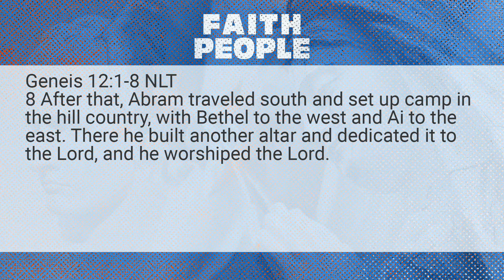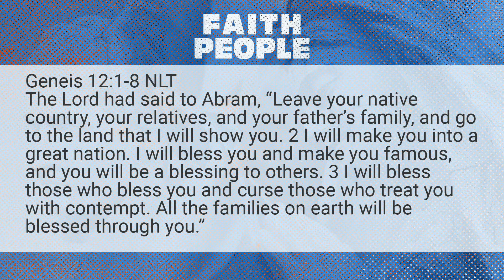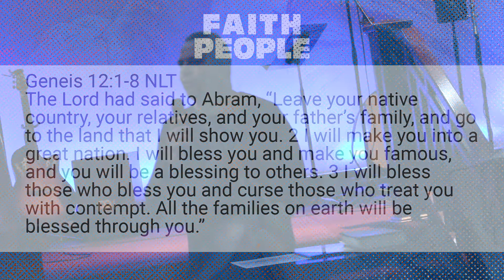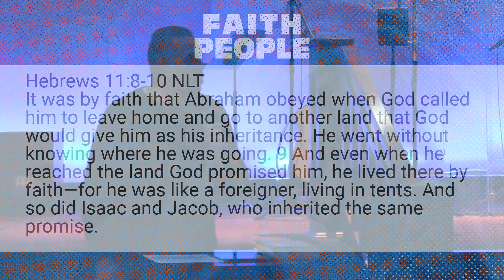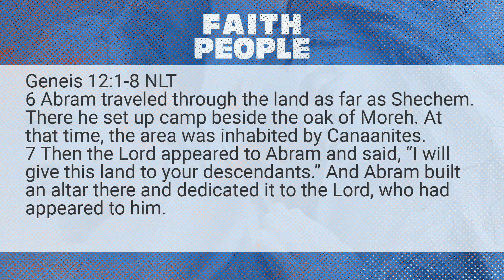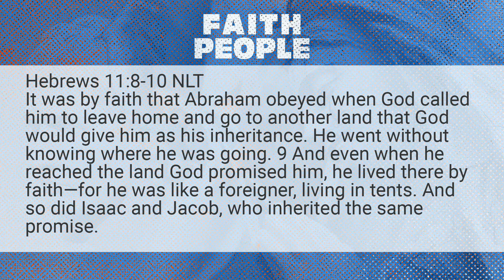Faith People: The Divine Go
Join us for our fall series "Faith People", a 10 week study in Hebrews 11.

Christian Assembly Foursquare Church is located in Missoula, MT and is pastored by Matt & Gwyneth Lang.

We strive to love people the way Jesus loves people and together be fully devoted to Christ and His mission.
LOVE GROW GO

For more information please visit us at camissoula.org.